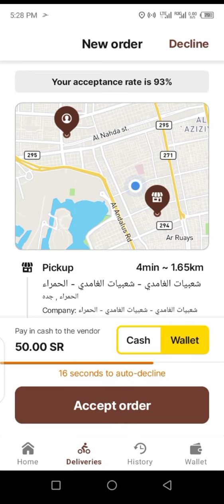Cash Order Pay With Wallet in Hunger Station||Hunger Station New Update